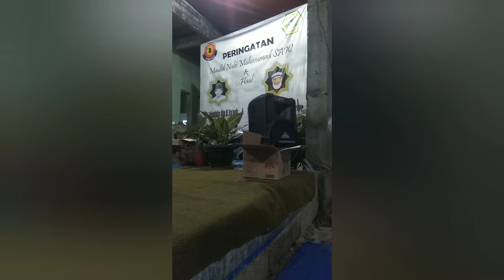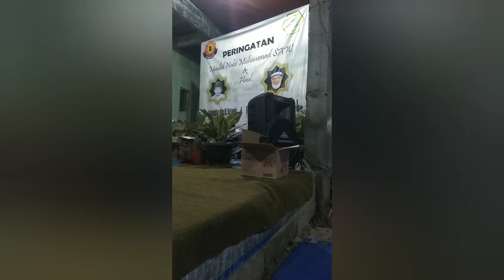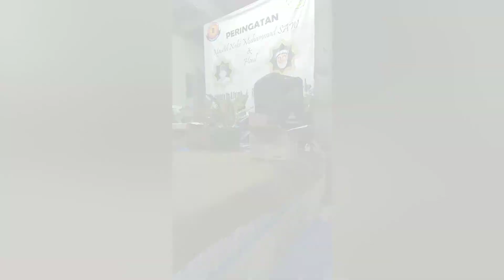QORI GONDRONG PETIR | Ustadz Ahmad Mathuri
Pembacaan ayat suci Al-Qur'an yang dibawakan oleh guru kita Ustadz Ahmad Mathuri pada acara Haul Tuan Syekh Abdul Qodir Al-Jailani yg diselenggarakan di kediaman Ustadz Ahmad Ahwaji.